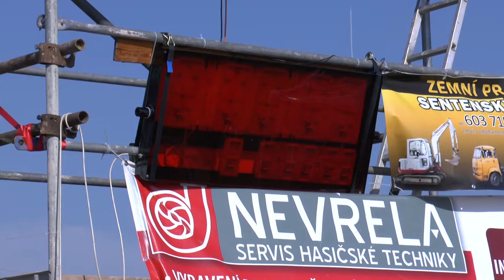Myštěves ženy Velké Hoštice 23 7 2016